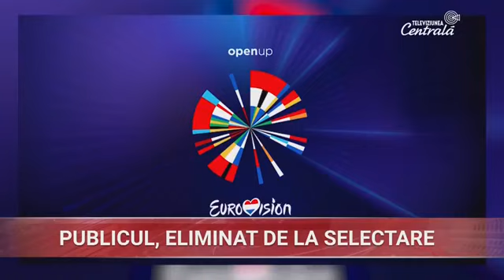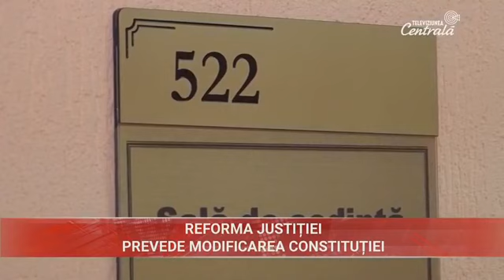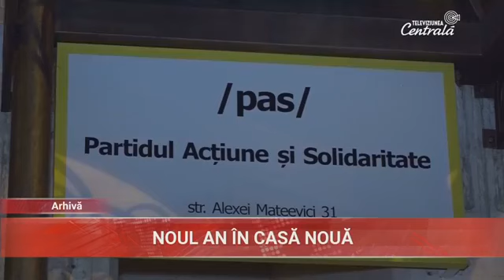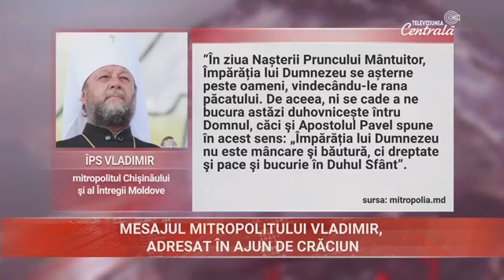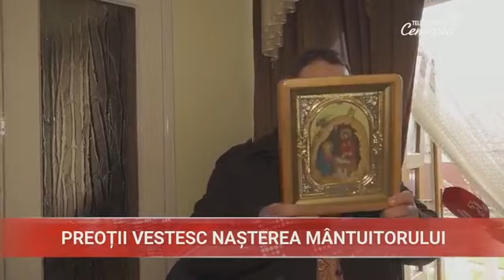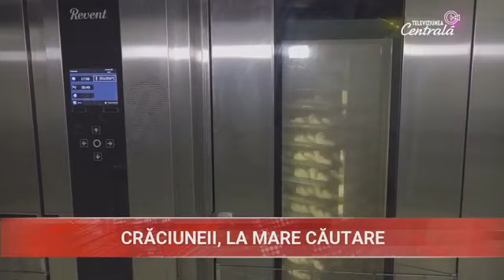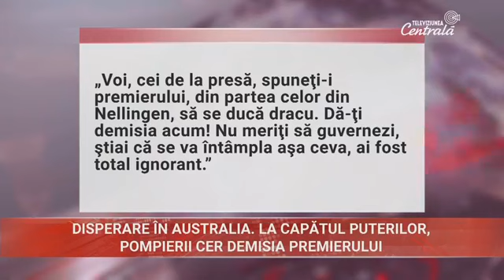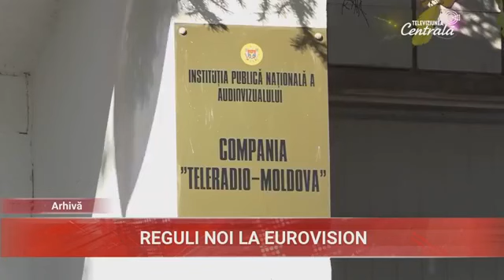2020-01-06 | 19:00 Știri la Televiziunea Centrală